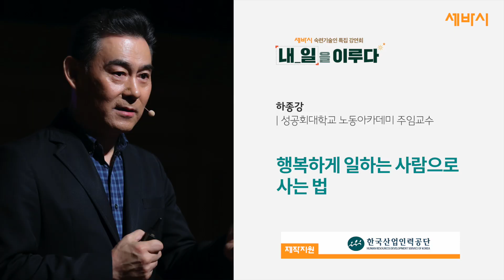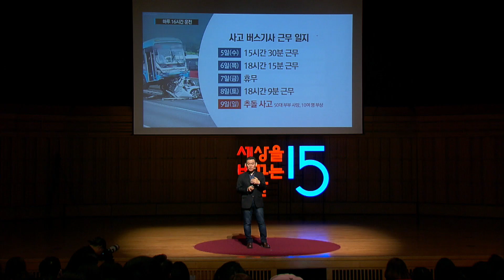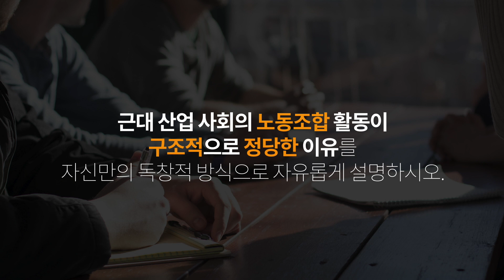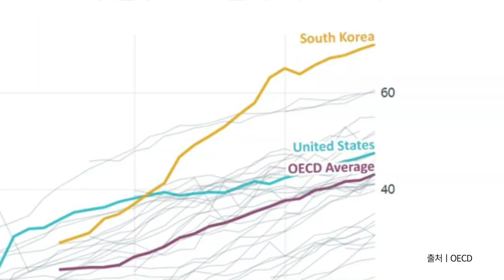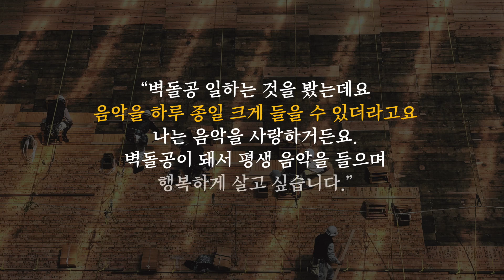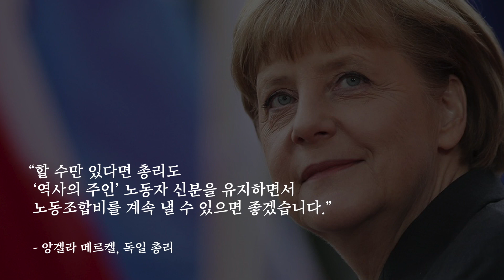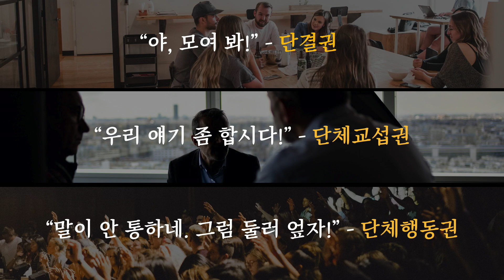행복하게 일하는 사람으로 사는 법 | 하종강 성공회대학교 노동아카데미 주임교수 | 사회 복지 직업 진학 꿈 장래희망| 세바시 1133회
✻ 하종강 교수의 강연 섭외는 세바시 홈페이지로 문의주세요!
✻ 강연자의 강연 소개 : 무상교육, 무상의료 복지를 실천하는 유럽 선진국가는 우리나라보다 대학 진학률이 오히려 떨어집니다. 그 이유는 직업과 상관없이 행복한 삶이 보장되기 때문입니다. 그런 사회는 어떻게 만들어지는 걸까요? 과연 우리도 그렇게 살 수 있을까요? 강연 속에서 우리 사회가 좋은 대학을 나오거나 좋은 일자리를 가지지 않아도 행복하게 살 수 있는 방법을 나눕니다.